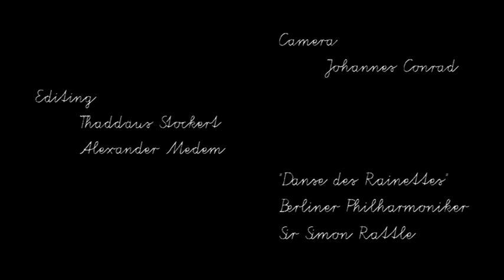Les Enfant et les Sortileges & O'Saci Trailer